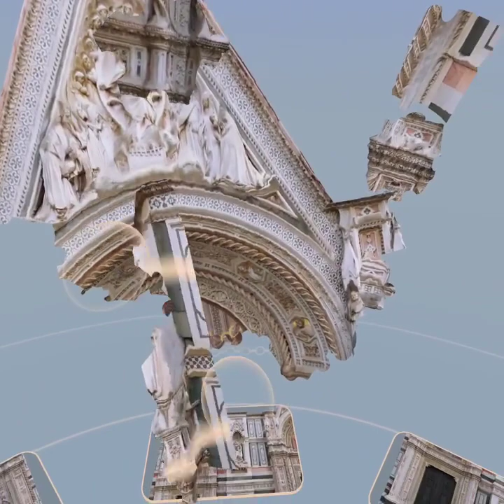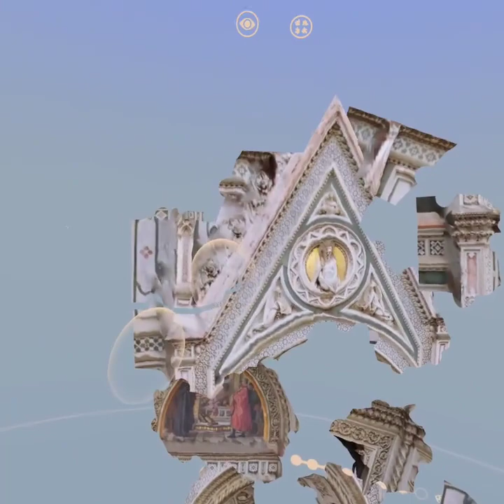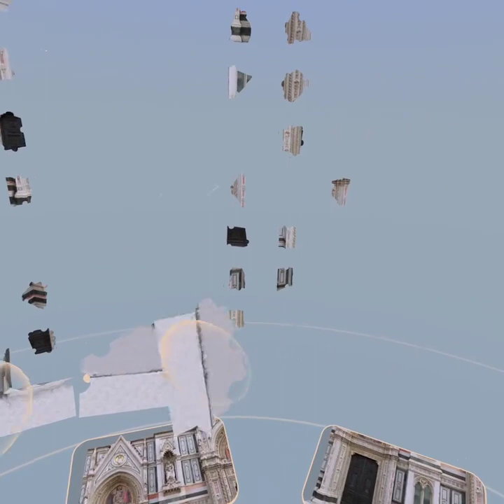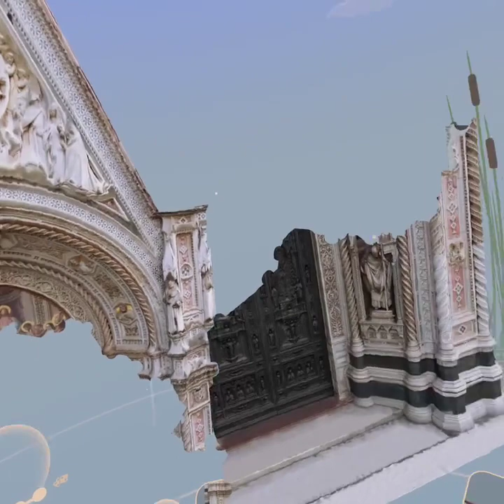Puzzling Places Oculus/Meta Quest 2 Playthrough | Cathedral Ent. 200 simple VR Puzzle Challenge!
+  Puzzle information
| Title : Florence Cathedral Entrance
| Speed up : n/a
| Pieces : 200 pcs
| Variation : Normal ( ) / Simple (X)
| Location : Florence, Italy
| DLC Pack : Monthly Pack 1 - Every Month DLC
| Released : 03/31/2022
| Note : Simple 200 pcs = 25 pcs x 8
|            Simple 400 pcs = 50 pcs x 8